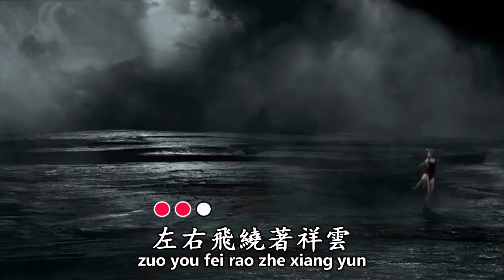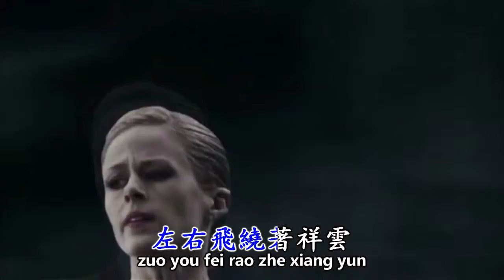白云经典老歌专辑(一) : 11. 嫦娥 Moon Lady（原唱者：周璇）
白云经典老歌专辑(一)

“难忘的经典老歌，唱不断，听不厌”

歌曲列表：
1. 小云雀 Love Bird（原唱者：顾媚）
2. 田园之歌 The Sound of Farm Land（原唱者：姚敏）
3. 白云 White Cloud（原唱者：秦淮）
4. 静静的河边 River Side Song（原唱者：张露）
5. 伴侣那里找 Looking For Lover（原唱者：姚莉）
6. 一年又一年 As Years Go By（原唱者：姚莉）
7. 情人山 Love Mountain（原唱者：叶枫）
8. 随风归去 Gone With The Wind（原唱者：静婷）
9. 诉衷情 Song of My Heart（原唱者：周璇）
10. 不要唱吧 Stop Singing（原唱者：周璇）
11. 嫦娥 Moon Lady（原唱者：周璇）
12. 我要你 I Need You（原唱者：白虹）
13. 浪花 The Wave（原唱者：白虹）
14. 夕阳红 Memory of Sunset（原唱者：张露）
15. 美丽的归宿 Enchanting Lover（原唱者：吴莺音）
16. 寒夜的街灯 Moonlight Song（原唱者：白光）
17. 梅花 Plum Flower（原唱者：李香兰）